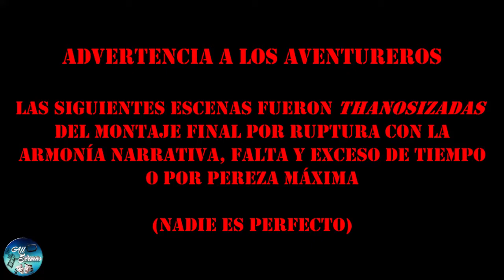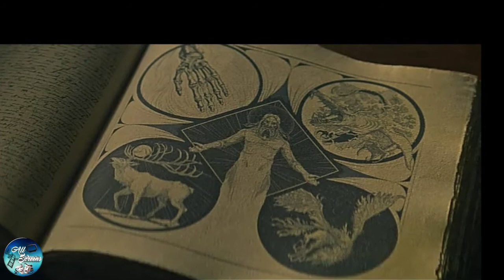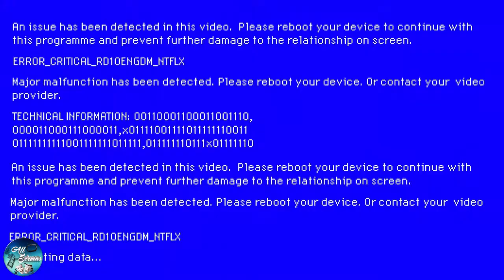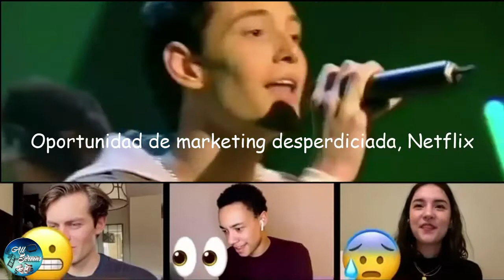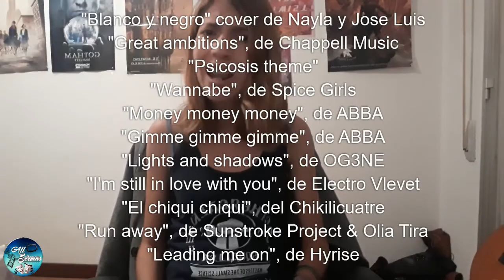MEME REVIEW | Sombra y hueso: ESCENAS ELIMINADAS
Con este vídeo (y a pesar de no haber conseguido el objetivo de 20 likes en el original) Nai cierra una etapa para seguir adelante dentro del englomerado mundo de las series. No, no os preocupéis, que volveremos con más meme reviews y más ShadowAndBone cuando se estrene la 2º temporada. Pero hasta entonces celebramos la renovación y el inminente rodaje de la 2º con este especial.

De nuevo muchas gracias por apoyar el primer vídeo, que os recordamos que podéis (re)ver aquí:

ÍNDICE:
0:00 Intro
0:29 The Ravka & Grisha Cut
1:49 The Romance Cut
5:50 The Stranger Things Cut
6:16 The Crow Cut
8:43 The Mamma Mia Cut
9:26 The Eurovision Cut
11:59 The Hamilton Cut
12:17 The Disney Cut
13:25 The Mean Girls Cut
13:44 The Telenovela Cut
14:44 The Final Cut